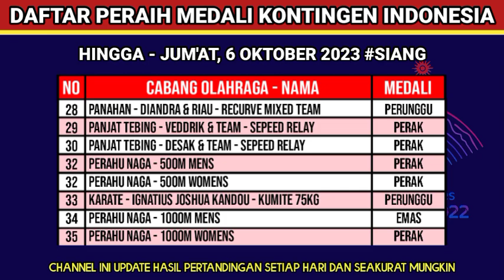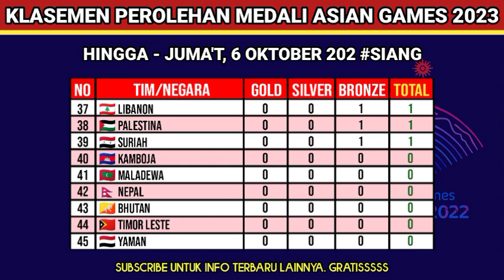Indonesia Tambah Emas - Update Medali Indonesia Hari Ke 12 - Asian games 2023 - kontingen Indonesia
Update klasemen medali terbaru 2023
Hari JUM'AT, 6 oktober 2023